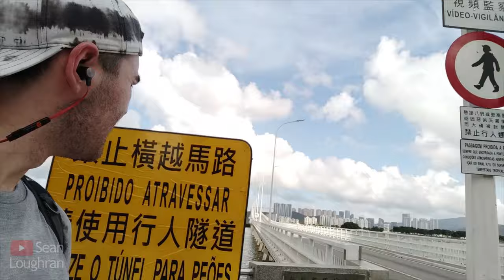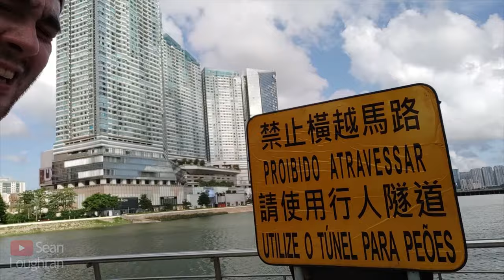Running The Length Of Macau for Alzheimer's Research | Vlog and Aerial Footage in 4K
I set myself the challenge of running the whole length of Macau to raise money for Alzheimer's Research UK. If you enjoyed the video you can donate to my JustGiving page:

If you already have stock website account most of the footage is available in 4K on Pond5, Shutterstock and Adobe Stock. Just search for "Macau Aerial" and you should be able to find them easily enough.

Drone shots were shot with DJI Mavic Air, timelapses with Nikon D5600 and hyperlapses and vlogs with Redmi K20 Pro.

First time shooting a vlog style video so I was still working stuff out. Sound quality wasn't great in parts as I was trying to travel light and couldn't carry much equipment.

Feel free to drop a comment if you have any feedback. Thanks!

Artist: Dayfox
Title: Lioness